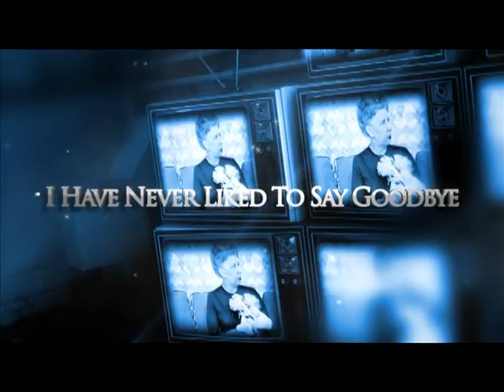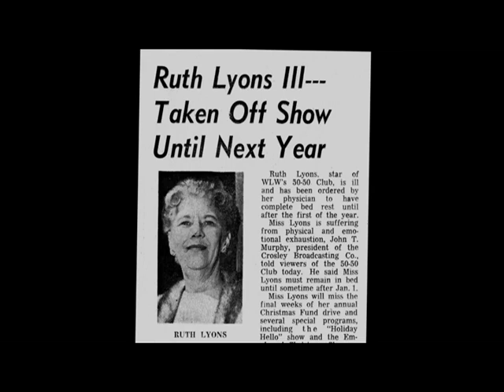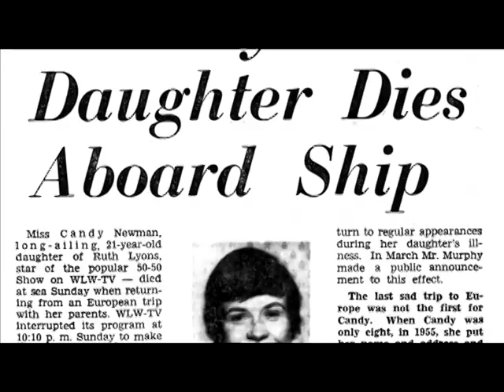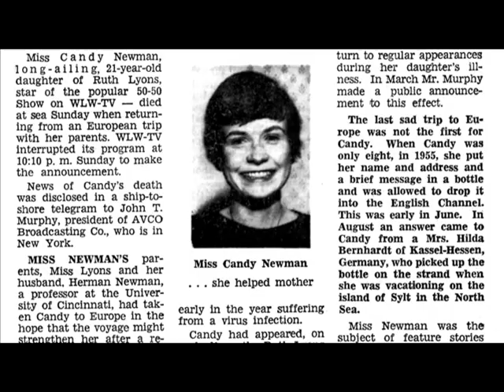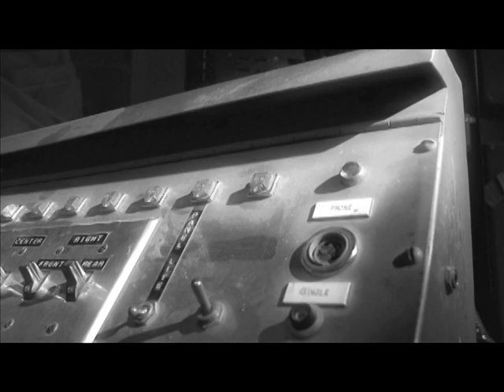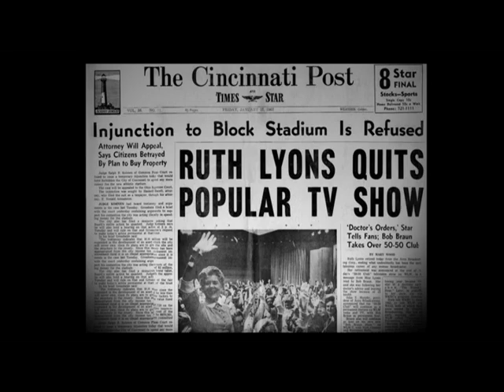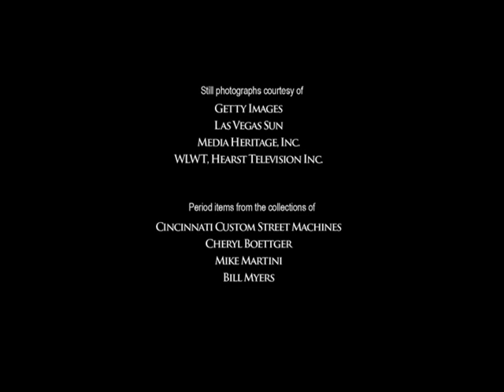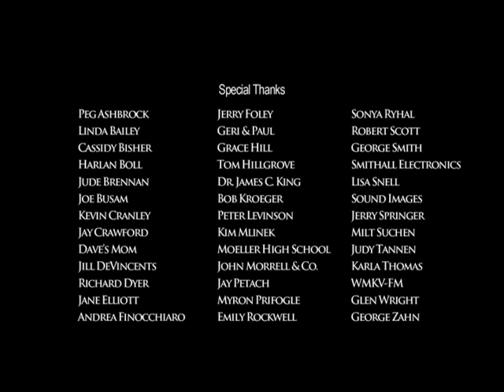Ruth Lyons: First Lady of Television (Parts 7 & 8)